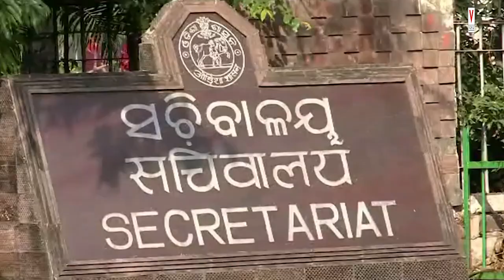SUCCESS STORY OF ABHIJEET JAYAPRAKAS PRADHAN OPSC ASO |VANIK